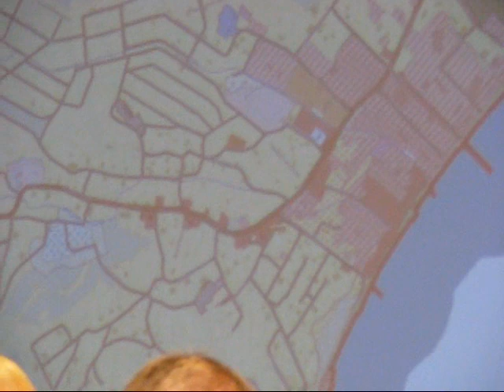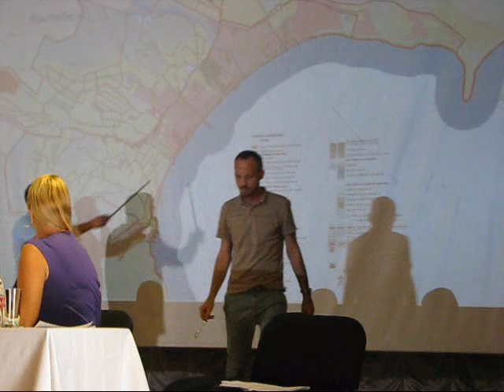Коктебель дал бой по Генплану. Часть 1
Общественные слушания по Генеральному плану.
Коктебель. 28 августа 2018